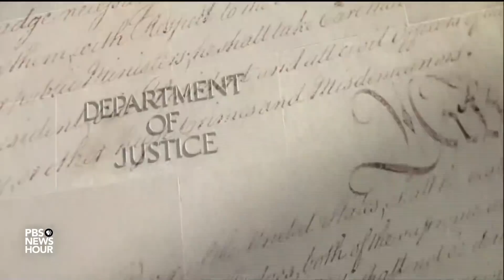Revisiting the Watergate scandal with an 'enormous number’ of new revelations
It will be 50 years this summer since Watergate, when five burglars broke into the Democratic National Committee headquarters and set off a series of investigations that led to the resignation of then-President Nixon. A new book looks at how the scandal we thought we knew was actually a series of events. Historian Garrett Graff, author of "Watergate: A New History," joins Judy Woodruff to discuss.